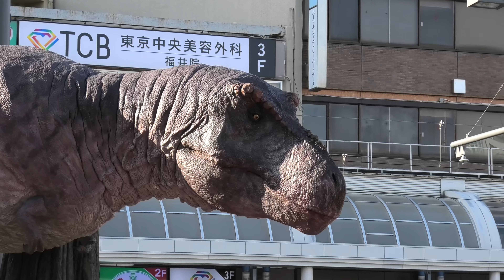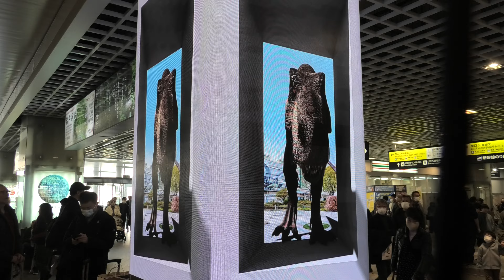福井駅周辺恐竜拡大プロジェクトお披露目式 2024.3.16 Unveiling Ceremony of Fukui Station Area Dinosaur Expansion Project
福井駅周辺恐竜拡大プロジェクトお披露目式の様子です。「チラノサウルス」と「トリケラトプス」などの恐竜が増えました。